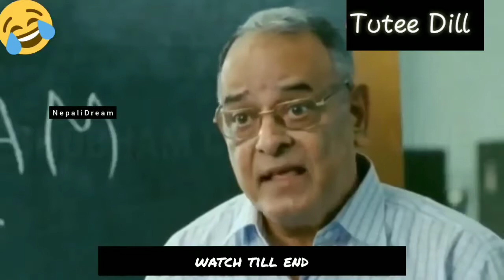3 Idiots most funny scenes😂😂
3 Idiots most funny scenes😂😂